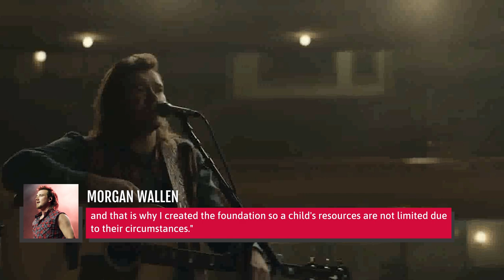Controversial Country Star Morgan Wallen Is Far From Boring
Babes, booze, and … a quote that cost half a million dollars? Pull on your cowboy boots and saddle up for the untold truth of Morgan Wallen.

Inside Morgan Wallen's childhood | 0:00
His first career choice | 1:11
Finding his voice | 1:55
Wild nights | 3:01
Explaining his look | 4:55
Life as a dad | 5:55
What he thinks about fame | 7:05
His charitable side | 8:15